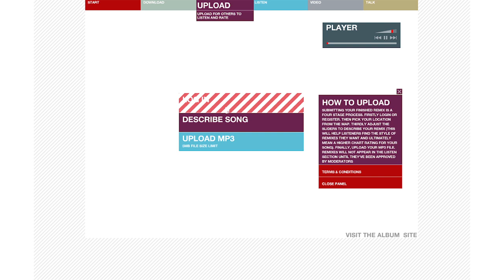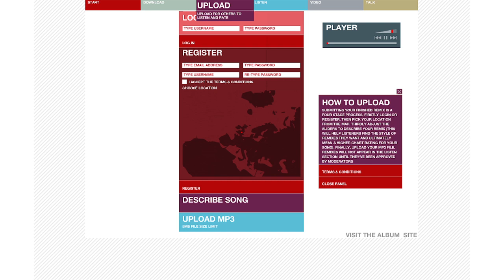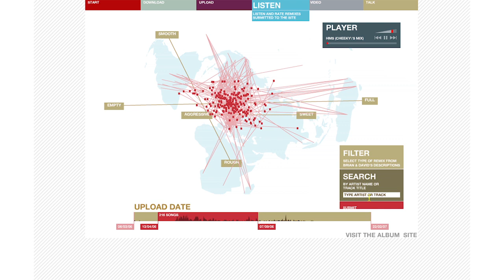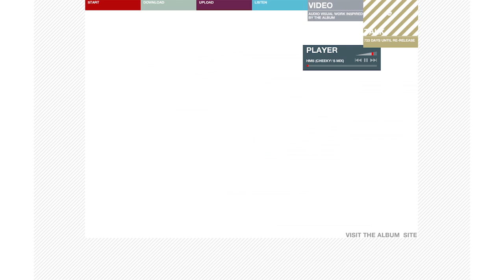Brian Eno & David Byrne: My Life In The Bush of Ghosts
Credits:
Director: Mook
Concept: Tom Evans
Art Direction: Tom Evans
Design: Tom Evans
Flash Developer: Tim Stickland